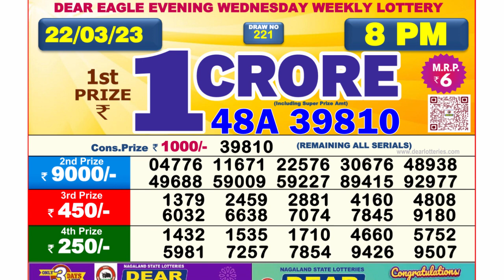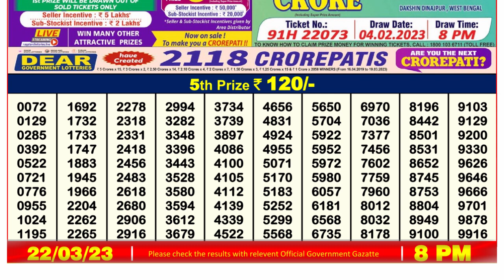Nagaland Lottery Sambad Live 8pm 22.03.23